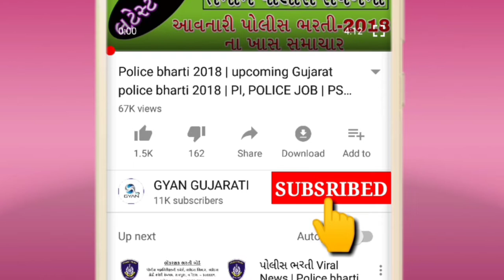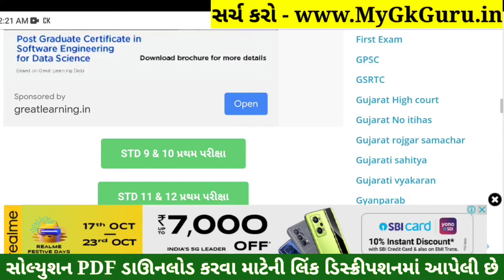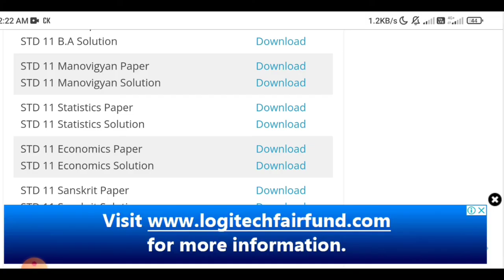STD 11 Statistics Paper Solution 2021 First Exam, STD 11 Statistics First Exam Paper Solution 2021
STD 11 Statistics Paper Solution 2021 First Exam, STD 11 Statistics First Exam Paper Solution 2021 50 Marks, Pratham Pariksha STD 11 Statistics Paper Solution 2021 First Exam 23 October. STD 11 First Exam Paper 2021 Commerce. Aankadashastra

1) Apne Doubt ki photo kheecho
2) Sawal ko crop karke send karo
3) Turant Video Solution pao

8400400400 par Whatsapp karke apne sabhi Doubt ko kardo out!!

Other Related Search Queries :
STD 11 Statistics Paper Solution 2021 50 Marks October
First Exam STD 11 Statistics Paper Solution 2021
STD 11 Statistics First Exam Paper Solution 2021
First Exam Paper Solution 2021 STD 11 Statistics
Dhoran 11 Statistics First Exam Paper Solution 2021
STD 11 Statistics First Exam Paper Solution 23 October 2021
STD 11 Statistics Paper Solution 2021 23 October 2021
STD 11 Commerce Statistics Paper Solution 2021
Dhoran 11 Statistics First Exam Paper Solution 2021 Commerce
STD 11 Statistics Paper Solution 23 October 2021